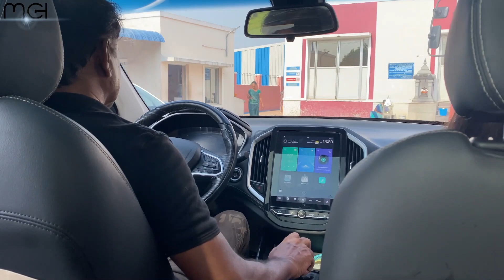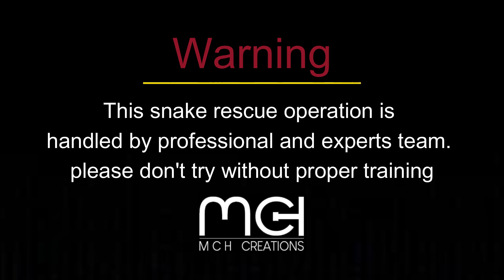கம்பெனிக்குள் பாம்பு | Snake in factory@mchcreations1597